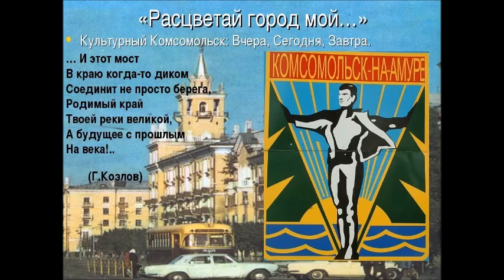К дню города юности. Тифлооткрытка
Дорогие друзья! Мы поздравляем комсомольчан с днем города и желаем всем здоровья, счастья и благополучия! Пусть наш Комсомольск-на-Амуре развивается и становится краше! С праздником!

Текст читает: Наталья Бестужева.
Музыкальная дорожка:Ольга Стукалова.
Редактирование изображения: Евгений Аверьянов.